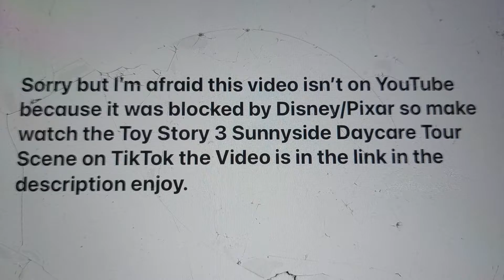Toy Story 3 (2010) Sunnyside Daycare Tour (Scene) (Links in description)